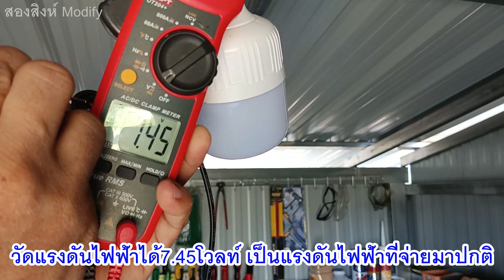เช็คซ่อมหลอดไฟLEDโซล่าเซลล์ หลอดไม่ค่อยสว่าง ระบบการชาร์ตไฟไม่เสถียร สาเหตุคือสายคอนเน็คเตอร์เสีย